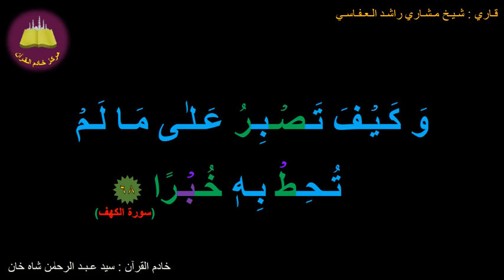Best Option To Memorize 018-Surah Al-Kahf (068 Of 110b) (10-times Repetition)